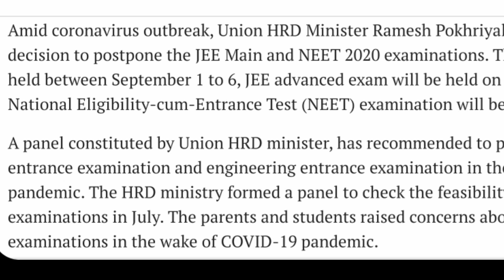NEET, JEE examination will be held September Tamil store | in Tamil